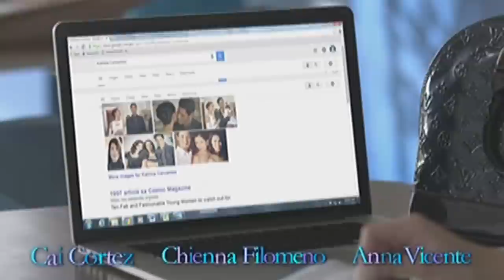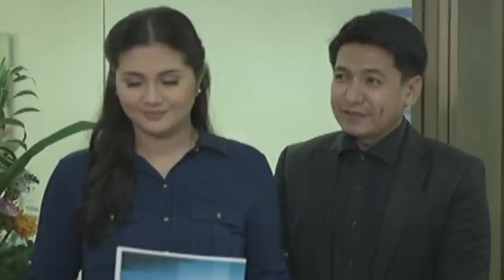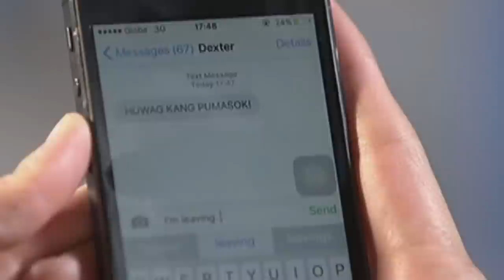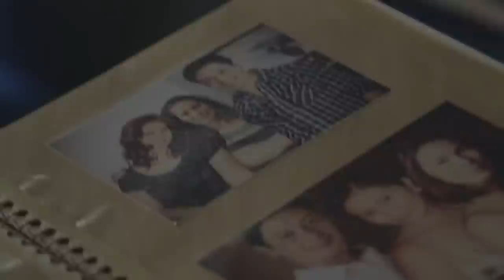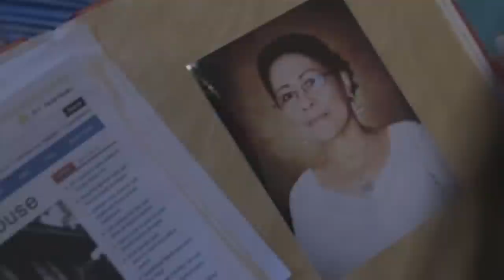Full Episode 53 | And I Love You So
Joanna fights back against Trixie at school, while Joey draws closer to the truth when he chances upon Dexter, who is on his way to meet Katrina. Meanwhile, Trixie starts investigating on her biological father’s identity.